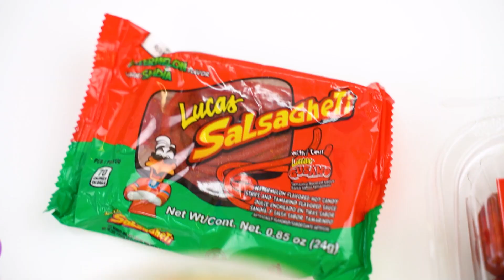How To Prepare A Mango With Chamoy and Mexican Candy Recipe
Step up your quarantine snack game with a mango with chamoy and Mexican candy! Fruit snacks go beyond adding tajin and lemon. What I love about the Hispanic culture is that we can be a little too extra with things, but thus are born the best of snacks, food and drinks. We love the flavor pairing of chili powder, chamoy, and fresh mangoes.
Add tajin, chamoy, skwinkles, pica fresa, more fruit and you’ll have heaven in a cup.

Ingredients:
1 Mango cut in slices
As many or as little Mexican candy as you please!
4 Pica Fresa
4 Gummy Mango with Chamoy
1 Skwinkles Salsagheti
1 Lucas Muecas
1 Lucas Mango Powder